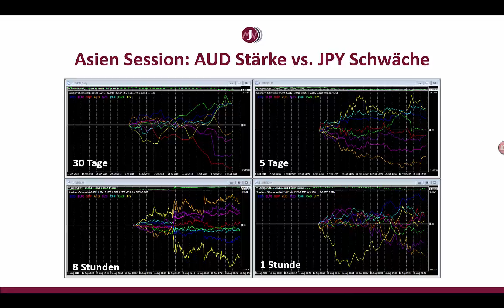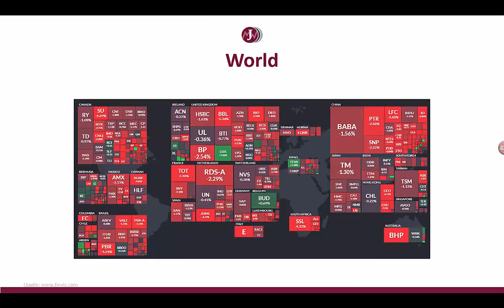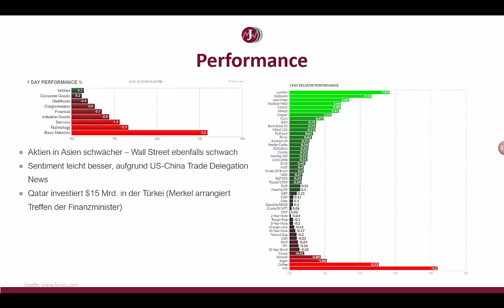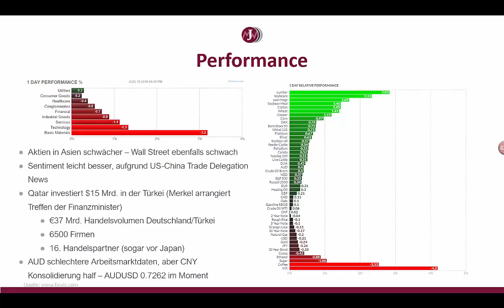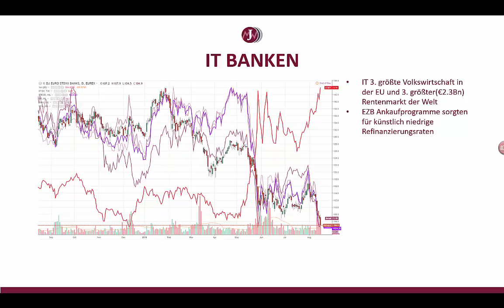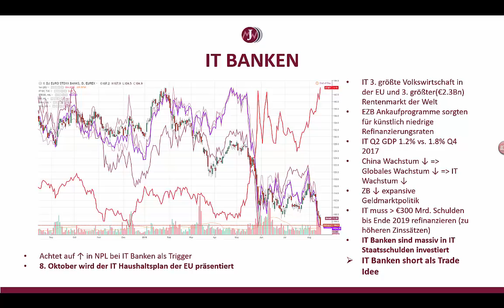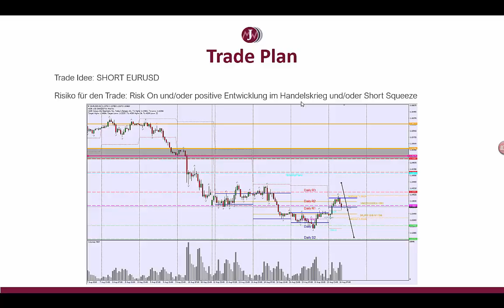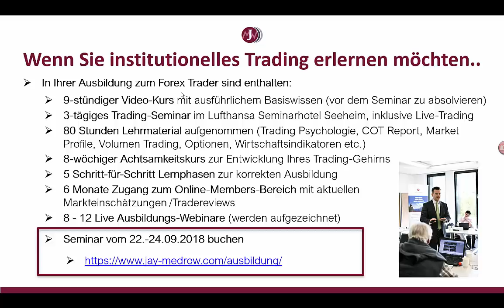Morning Espresso Donnerstag 16 August 2018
Let's trade EURUSD! Besprechung Trade Idee short italienische Banken.